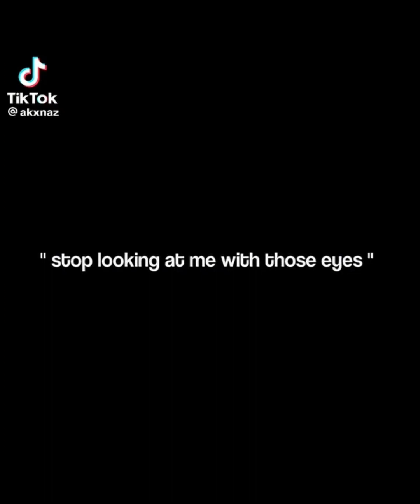DG/Lee Jihoon Tiktok edits Lookism Edits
Not my edits!